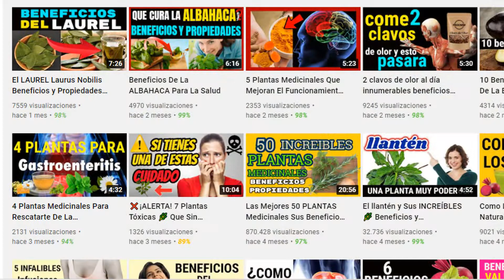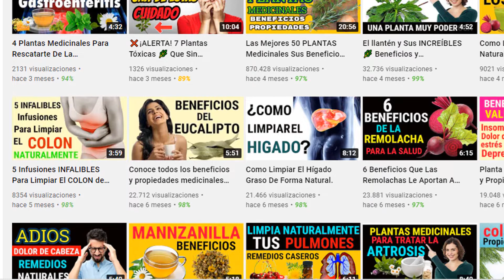6 Plantas Medicinales Para Combatir el Polen y la Alergia Estacional.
Tratamiento natural con plantas medicinales de propiedades antihistamínicas para aliviar los síntomas de la alergia estacional.
Con la primavera las plantas florecen y los niveles de polen en el aire se disparan. En España cerca de un 15% de la población sufre polinosis en mayor o menor grado. Además del polen de primavera hay otros elementos que producen reacciones alérgicas como son los ácaros, Cuando una persona alérgica aspira alérgenos y se introducen las vías respiratorias el organismo generan anticuerpos específicos y libera moléculas de defensa como la histamina. Los síntomas de esa reacción se manifiestan en inflamación, picor ocular, irritación de garganta, estornudos, silbidos de pecho, ataques de tos... Las alergias respiratorias no solo son producidas por el polen, sino también por otros elementos como ácaros, polvo, sustancias químicas, contaminación atmosférica...
Además de adoptar ciertas medidas para prevenir las alergias de primavera, puedes tratar los síntomas con un botiquín de plantas medicinales antialérgicas como alternativa natural a los medicamentos.
1. 1:30 Consuelda para la urticaria Nombre científico: Symphytum officinale.
2. 2:05 Escabiosa para el picor Nombre científico: Scabiosa
3. 2:41 Gordolobo para la irritación Nombre científico: Verbascum thapsus
4. 3:19 Malva para la mucosidad Nombre científico: Malva
5. 4:03 Perilla para prevenir la alergia Nombre científico: Perilla frutescens
6. 4:58 Perpetua Nombre científico: Helichrysum stoechas
 ★ MAS VIDEOS INCREÍBLES DE PLANTAS MEDICINALES ASOMBROSAS ★